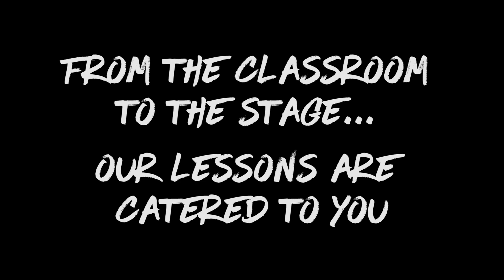Shame Shame - Foo Fighters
We had a great time recording this video for all of our former and current students to enjoy!

We hope to bring you some motivation to continue challenging yourself on your instrument each and every day!